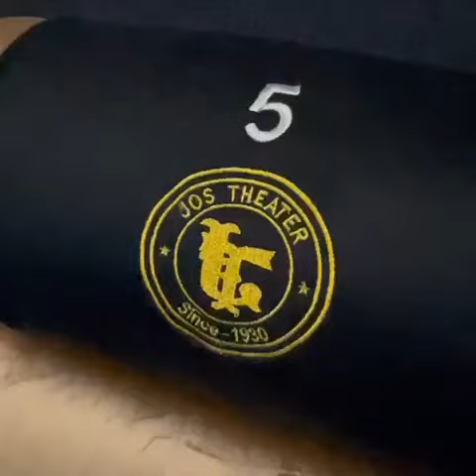Thrissur JOS THEATRE REOPENING 💥.